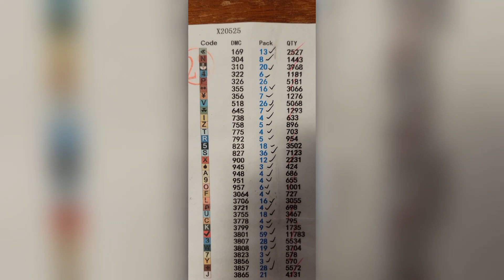Rose Ballerina #1 || Diamond Painting Timelapse